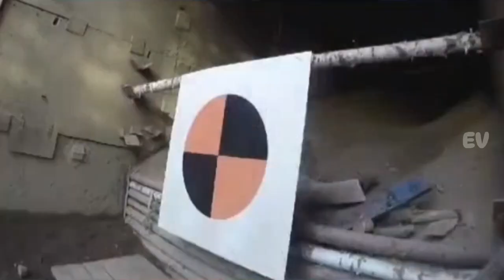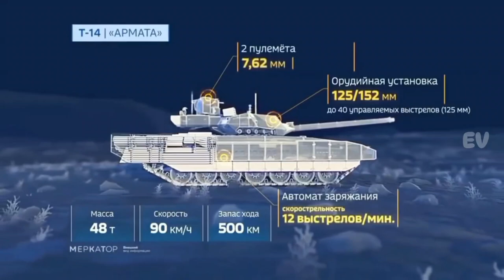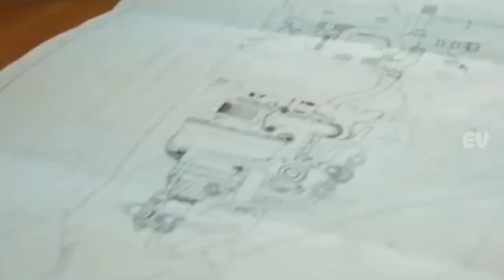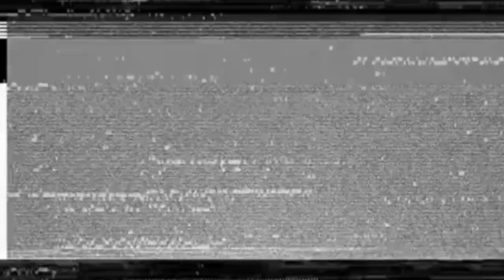Melihat kehebatan tank T 14 armata milik rusia paling terkuat meriam dan pertahanannya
T14Armata,RussianTank,ArmataPlatform,MilitaryTechnology,ModernWarfare